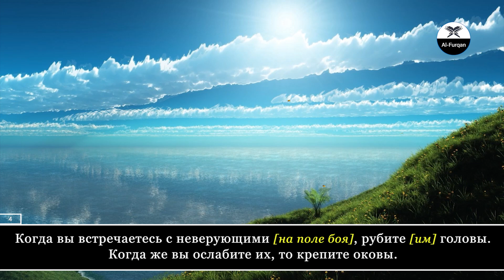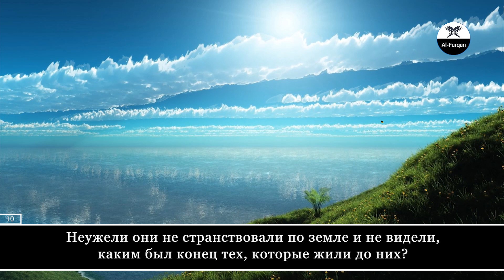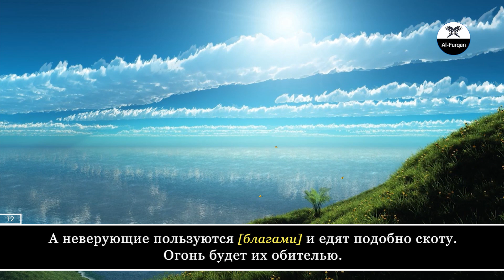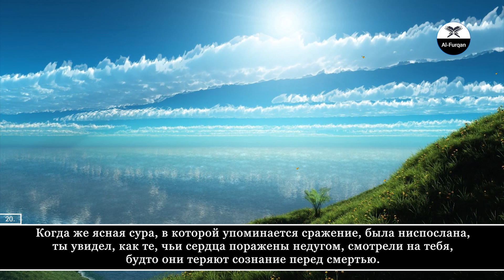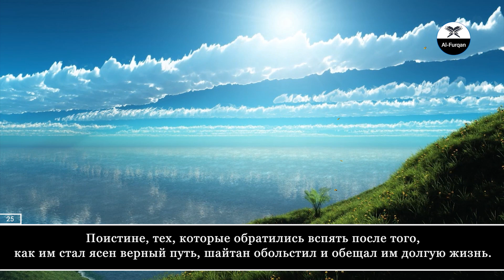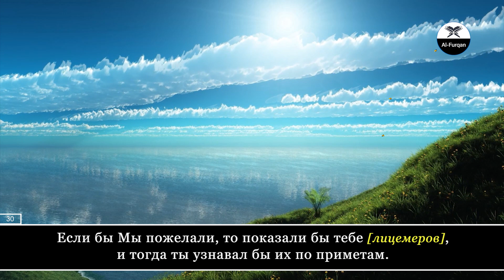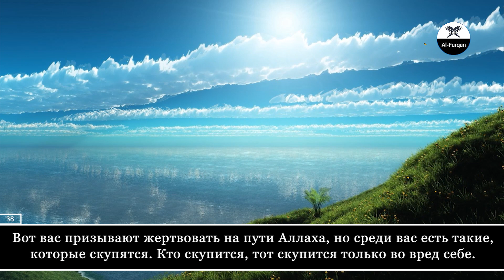Siratullo Raupov. 47 Мухаммад (Мухаммад)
"Muslim Video".